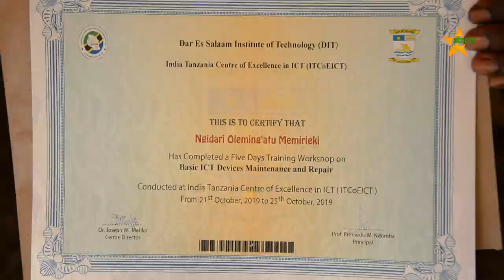MAFUNZO YA TEHAMA; Ubunifu katika tehama kutiliwa mkazo,